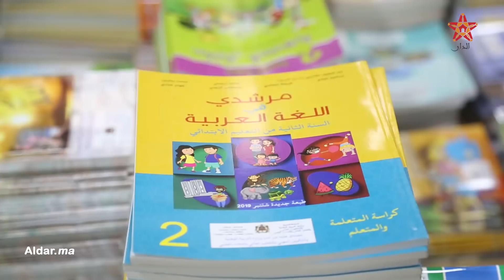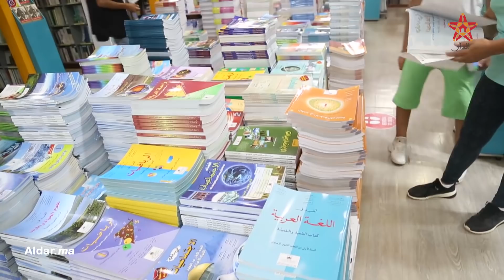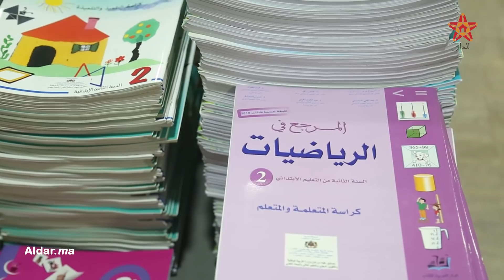مؤلم.. الله يحسن العوان في الدخول المدرسي الآباء "تالفين" ومصدومين وسط المقررات "مادتين"ب1400درهم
مؤلم..الله يحسن العوان في الدخول المدرسي الآباء"تالفين"ومصدومين وسط المقررات "مادتين"بأزيد  1400درهم
موقع الدار